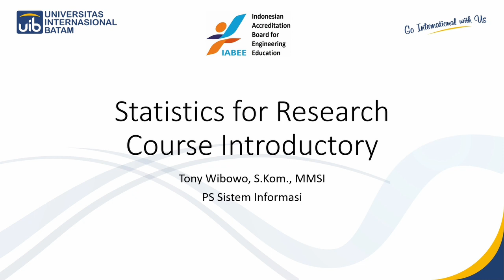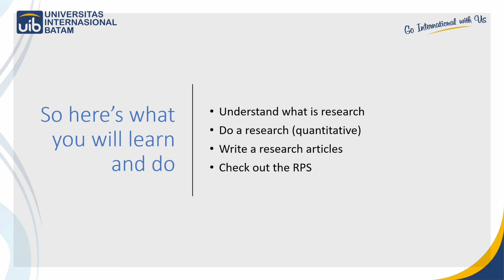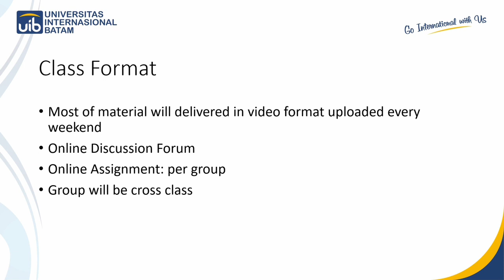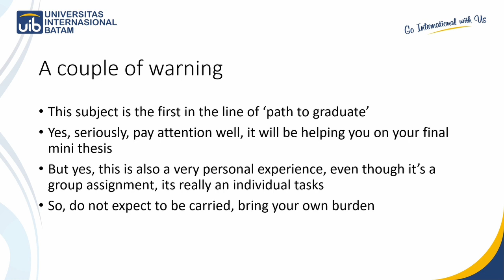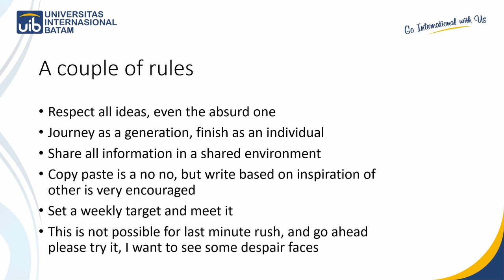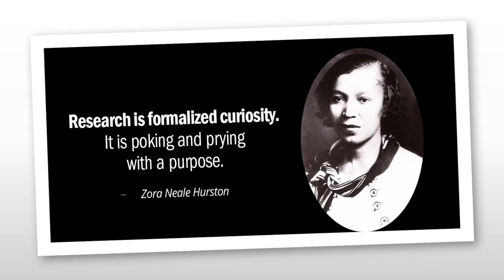Stat 1: Course Intro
PS Sistem Informasi mempersembahkan MK Statistik for Riset (OBE)
Course Intro